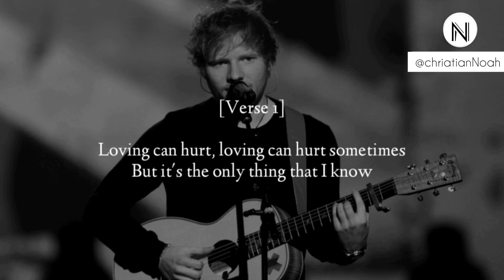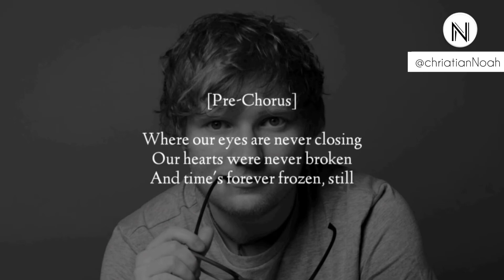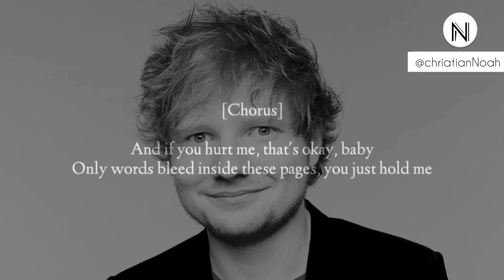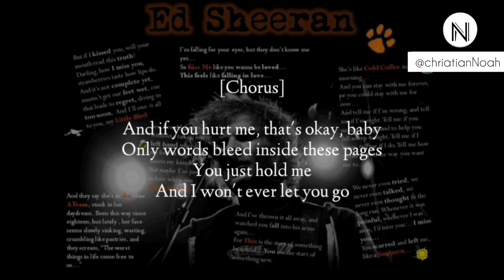Ed Sheeran- PHOTOGRAPH lyrics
"Photograph" was written and produced by Ed Sheeran and a Northern Irish singer, songwriter, musician Johnny McDaid. They developed ideas for the song while Sheeran was building a Lego and McDaid was working on his laptop. Sheeran said: "I started humming (loving can hurt, loving can hurt), and then [McDaid] put a beat behind it."

The music video of "Photograph" is a montage of real home footage of Sheeran's infancy, childhood and adolescence, providing insight on his private early life such as his inclination to playing music instruments and fondness of Lego.

The single reached number ten on the US Billboard Hot 100 and marked the third top 10 from the album. In the UK it peaked at number 15, and has spent 50 weeks on the chart.